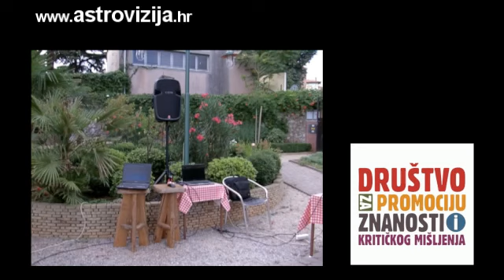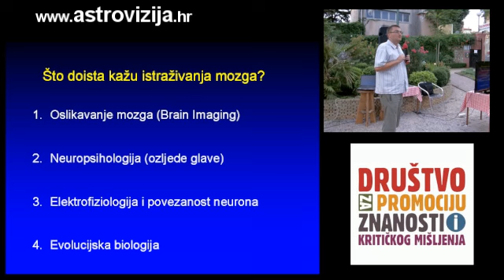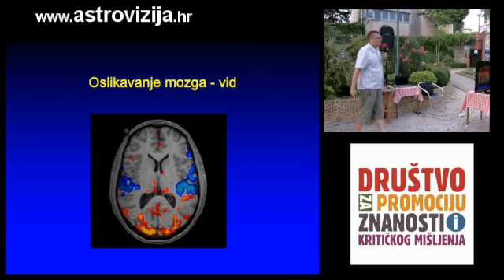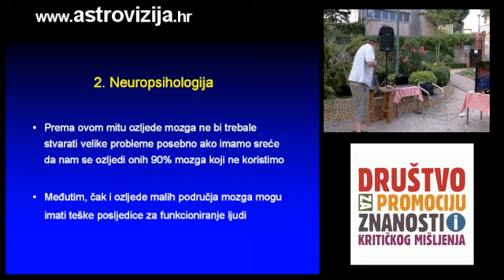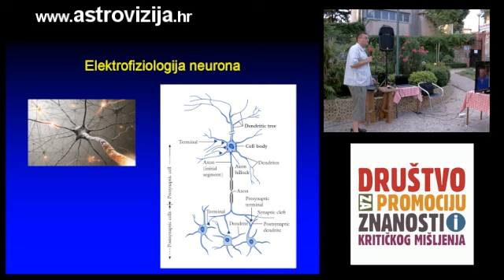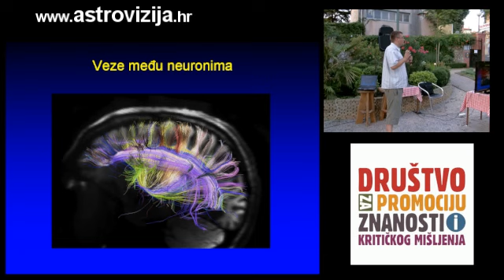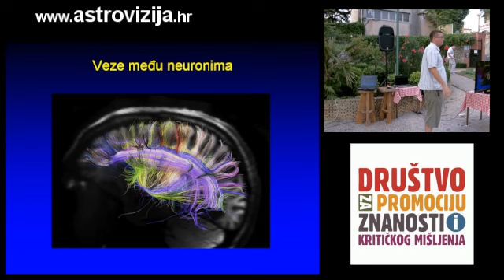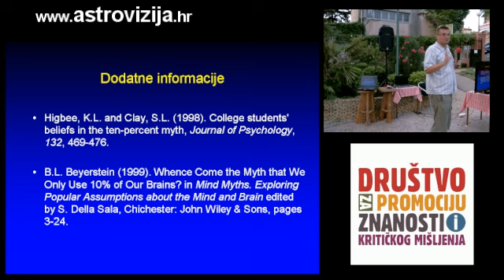Koristimo li doista samo 10% mozga? - "Skeptics in the Pub" Rijeka 13.7.2012 (1/2)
Dražen Domijan -- "Koristimo li doista samo 10% mozga?"
Tvrdnju da ljudi koriste samo 10% kapaciteta svog mozga često susrećemo u medijima, javnim predavanjima i popularnoj literaturi. Ta se tvrdnja uzima kao gotova činjenica koju su neki znanstvenici davno otkrili i sada se neprestano citira kao očita istina. U prvom izlaganju cilj je prezentirati rezultate neuroznanstvenih istraživanja koja pokazuju da je ideja o korištenju 10% mozga samo mit i da nije utemeljena u stvarnosti. Na kraju izlaganja prikazat će se i neke spekulacije kako je ovaj mit nastao i zašto se tako tvrdokorno održava usprkos svim pokazateljima da je pogrešan.

Skeptici u pubu
Događaj je osmišljen (izvorno 1999. u UK kako bismo poticali druženje i izgradnju prijateljstava između skeptika, sekularista, kritičkih mislilaca i humanista te ostalih istomišljenika. Ova druženja daju nam priliku da pričamo, dijelimo ideje u neformalnom, opuštenom okruženju. Raspravljat će se o aktualnim temama i o svemu što nam padne na pamet u tom trenutku.

Naglasak je a tome da kroz zabavu promičemo znanstveni skepticizam i racionalnost.

Sastajat ćemo se jednom mjesečno, a za svaki ćemo sastanak pokušati organizirati zanimljivu temu i dovesti gosta predavača koji će nam predstaviti svoj rad, naučiti nas nešto novo i zakuhati žustru diskusiju.